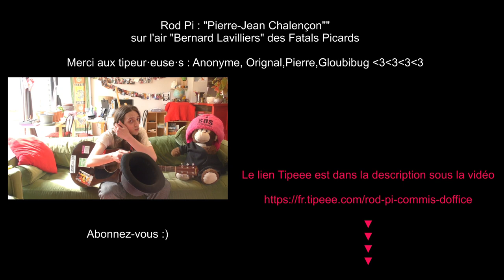Pierre-Jean Chalençon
Tu peux partager la vidéo si ça t'a plu, mettre un pouce en haut, en bas (à gauche, à droite, ces soirées-là), t'abonner, commenter, et si tu veux me/nous soutenir (Rod π ou le groupe Commis d'Office) financièrement par un petit don, c'est par ici :

Ah c’était la belle vie quand t’étais pubère, Chalençon
À 19 ans l’ami d’Trenet, faut dire qu’il aimait les jeunes garçons
Après tu as grandi, ainsi que toute ta collection
de vieilles reliques pour réac nostalgique du temps d’Napoléon
Maintenant qu’il y a le covid, plus de restau pour les prolos
Mais dans le camp des bourgeois il reste un héros

Mais qu’est-ce tu vas pouvoir dire
Pour n’pas passer pour un con
Quand tu nies, c’est encore pire
Allez balance on veut des noms

Un jour, t’as ram’né ta fraise à un anniversaire
Celui d’Le Pen Mais bon, ça veut pas dire qu’t’es d’extrême-droite, c’est juste que t’aimes bien l’histoire
Là-bas, ni une ni deux, pris en photo avec Dieudo
Et quand ça jase sur les réseaux, tu viens chouiner sur les plateaux (« j’suis pas antisémite »)
Ça fait une anecdote assez marrante à raconter
Bon peut-être que je raconte mal, car j’ai oublié d’préciser
que le présentateur TV, en face c’était Morandini
Un brave type qui aime mettre les ados dan sonlit (tiens comme charles trenet …)

Le seul moyen d’t’en sortir
C’est d’inviter Brigitte Macron

Ah la la, une file d’attente pleine de précaires
Des jeunes à l’aide alimentaire
Il faut clore l'affaire Chalençon
Pendant ce temps là chez l’empereur,
Les bourgeois·e·s vivent un vrai bonheur
Perché·e·s au-dessus des lois de la nation

Ah faut voir le menu, ça donne faim, ça donne envie
Seul de Rugy n’est pas venu, c’est à cause de ses allergies
Du homard, et des Saint-Jacques, ça lui donne mal à la tête
Mais ça n’empêche pas le reste du gratin de venir faire la fête
De sa garde à vue, Pierre-Jean est sorti tout content
Du coup d’pub donné à son établiss’ment

Pour t’en sortir avec style
T'as fait croire au poisson d’avril
Quel dommage tout ce scandale
T’avais même invité Attal

T’es un mélange de Polnareff, de Claude François et ses Claudettes
Ouais … En + crasse
Comme quand le contrôleur fiscal t’as allégé de 2/3 liasses
Et qu'tu l’as traité d'fils de p*** et de sale race …

Et si un jour tu fais l’malin
Depuis ton restau clandestin
Un de ces 4 les insurgé·e·s
Viendront chez toi pour partager
Tes verrines aux écrevisses,
Ton champagne et tes p’tites bouchées
Te mettre les chaînes de la justice
Ouais tout autour des poignets...

N’oublie pas d’fermer ton palais
Quand arriv’ra le premier mai
Méfie-toi des allumettes
On a d’jà cramé le Fouquet’s